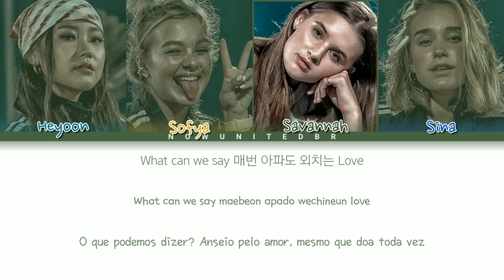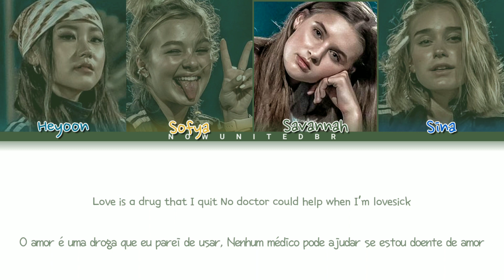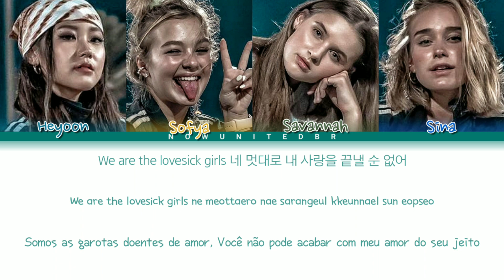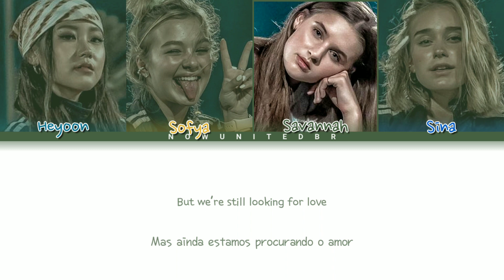How would Now United sing "Lovesick Girls" by BLACKPINK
🇧🇷 Como seria se Now United cantasse "Lovesick Girls" do BLACKPINK